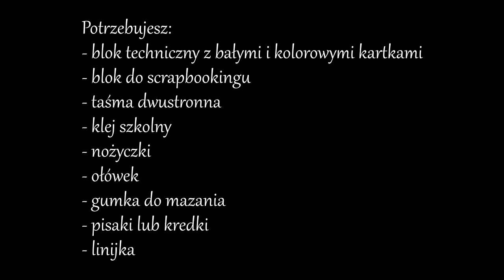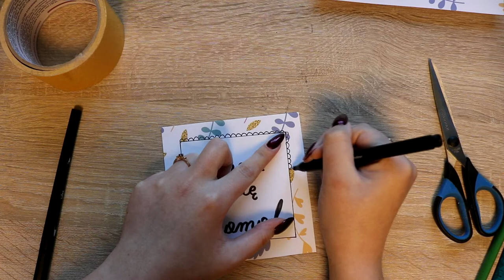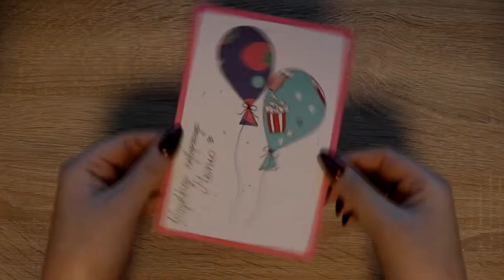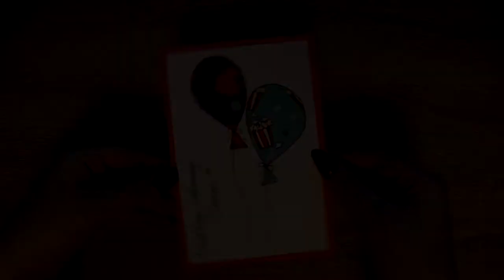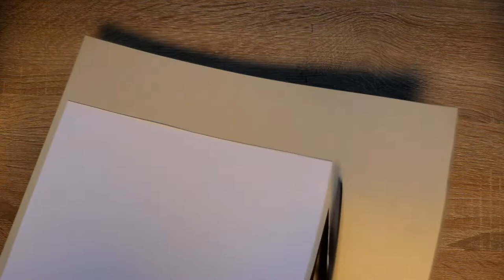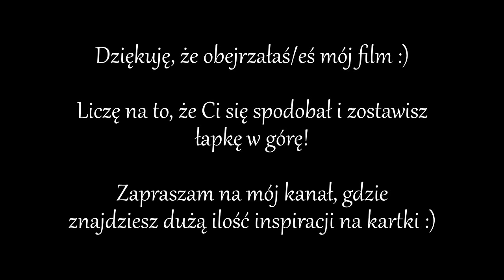Kartki na Dzień Mamy z blokiem do scrapbookingu | DIY Mother's Dy cards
Cześć!
Mam dla Was kolejne propozycje na kartki z okazji Dnia Mamy! Tym razem są to propozycje na wykorzystanie bloku do scrapbookingu, który możecie znaleźć np. w Pepco :)

Dajcie znać czy takie pomysły Wam się podobają :) Czekam na komentarze!